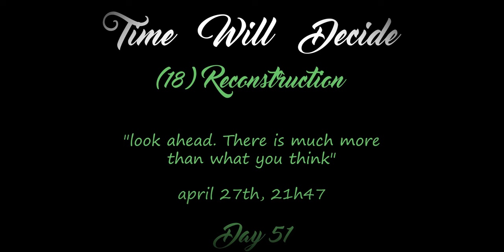TWD Project - (18) Reconstruction - piano improvisation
The eighteenth track of this album, "Reconstruction", was played on april 27th to represent the emotions that I felt on the same day.

La dix-huitième musique de cet album, "Reconstruction", a été jouée le 27 avril pour représenter les émotions que j'ai ressenties le même jour.